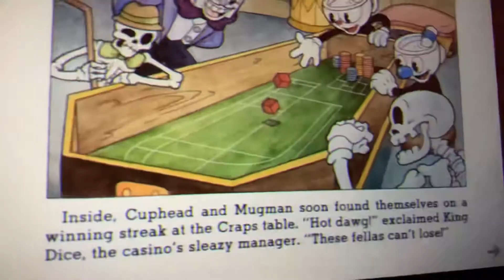Cup head opening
Done for the cup head show release